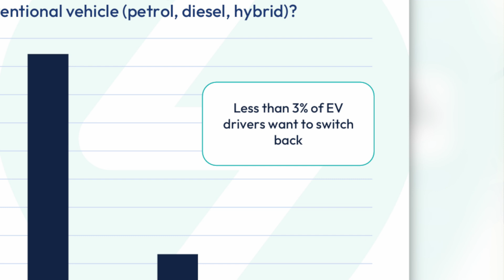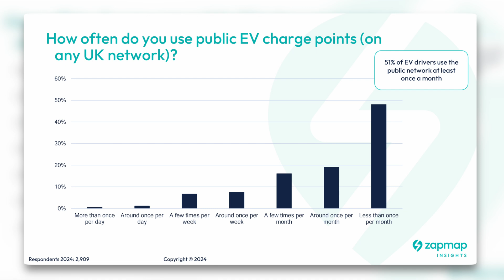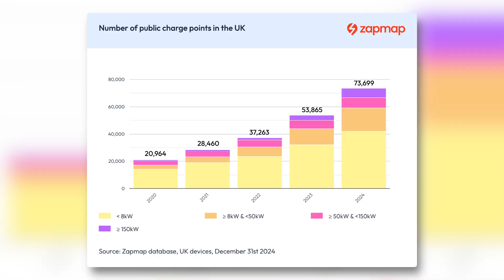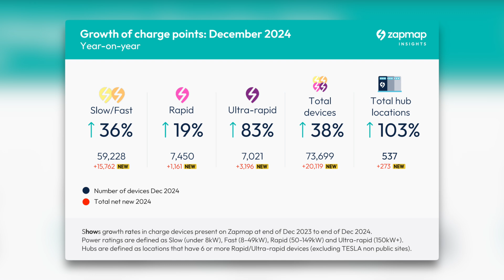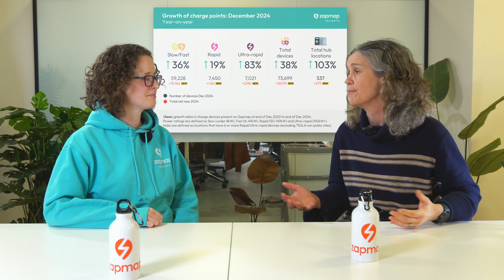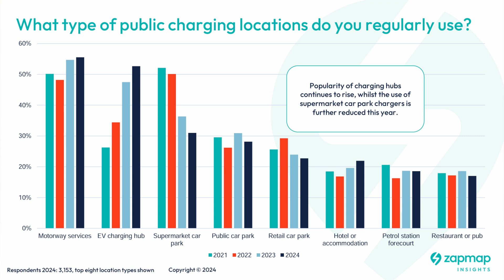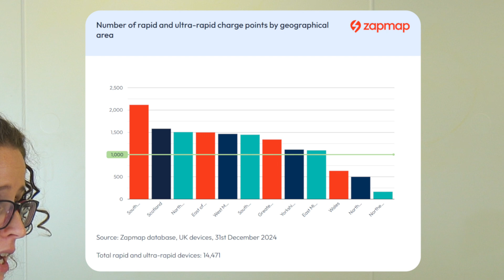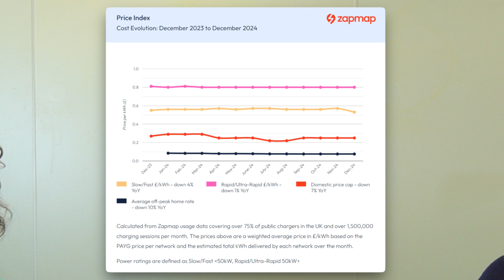Zapmap's 2024 infrastructure stats, driver satisfaction, regional disparities | The Charge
This is Zapmap’s monthly update into EV charging data, insights and trends.

In this edition we look at the growth of the EV charging infrastructure over the course of 2024, delve into areas with particularly high growth and consider changes to EV driver satisfaction as reflected in our Annual Survey Report.

We consider the likely impact of  LEVI funding and we also highlight some of the hubs that have recently opened or are on their way.

⚡For other stats, including our Pricing Index and EV driver personas